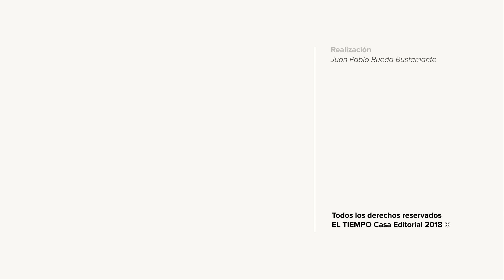Remedio a indígenas en el Valle por desarmonía | EL TIEMPO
13 indígenas de la comunidad Nasa, Embera Chamí, en el sector de La Delfina en la vía Cali, Buenaventura, fueron castigados por consumo de drogas, venta de alucinógenos, porte ilegal de armas, complicidad en hurto, incendio en bien privado. La ceremonia se llevó a cabo en una cancha de la comunidad en presencia de todos los comuneros y las autoridades indígenas para dar ejemplo a las 180 familias del sector las cuales constan de 500 personas. Los mayores y las autoridades indígenas realizaron a los 13 imputados una armonización con plantaciones medicinales, devolver lo hurtado, aplicación de remedio de fuetazos y trabajo comunitario. En caso de omitir la sentencia el concejo mayor lo remitiría a centro penitenciario en el Valle del Cauca o del Cauca. Los culpables, quienes ofrecieron perdón fueron castigados en sus piernas con el rejo o símbolo del trueno.